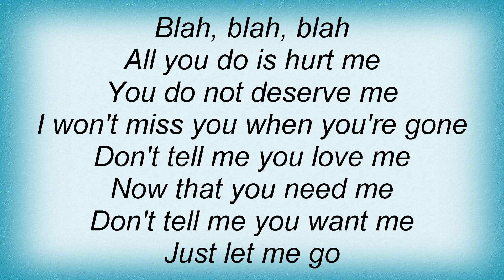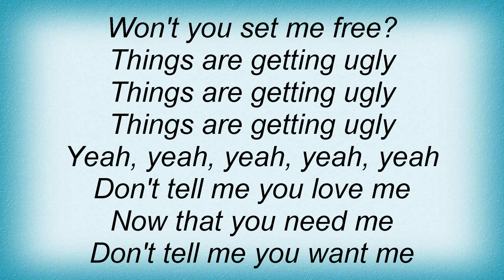Marion Raven - Set Me Free Lyrics